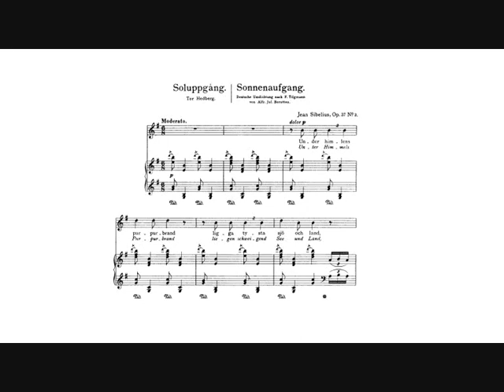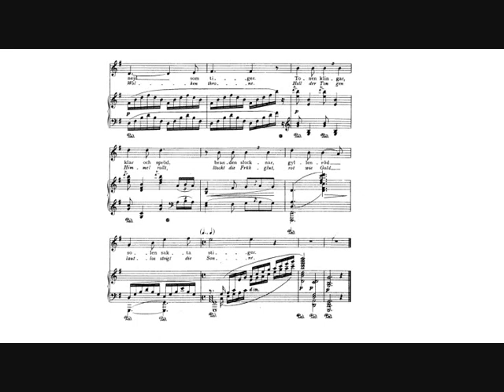Jean Sibelius: Sunrise (Tine Thing Helseth, trumpet) III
Jean Sibelius: Sunrise (Soluppgång), song for voice and piano from "Five Songs, op.37", arranged for trumpet and piano (1902).

Tine Thing Helseth, C trumpet.
Keith Teepen, piano.

Live recording at North Dakota Museum of Art, Grand Forks, 25 November 2012.